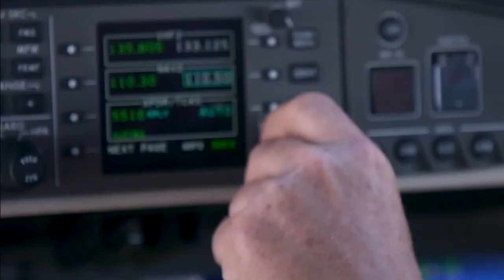Lionel Messi 8th Ballon D'or luxury lifestyle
Lionel Messi luxury lifestyle - Unveiling the Extravagant Lifestyle of the Football Legend in 2023 Lionel Messi 8th Ballon D'or luxury lifestyle

In this video, we present the extravagant lifestyle of the legendary Lionel Messi in 2023. Get ready to be amazed by the opulence and luxury that surrounds this football icon.

From luxury mansions to high-end sports cars, Lionel Messi's lifestyle is nothing short of extraordinary. Join us as we take you on a virtual tour of his breathtaking properties, showcasing the exquisite taste and elegance he embraces in every aspect of his life. Witness firsthand the grandeur and sophistication that defines Messi's world.

But the allure of Lionel Messi's lifestyle goes beyond material possessions. We'll reveal the glamorous parties, red-carpet events, and exclusive nightclubs he frequents, giving you an insight into the thrilling social scene he effortlessly navigates.

Furthermore, we'll provide intriguing details about Messi's high-profile collaborations with luxury brands, getting a glimpse into his personal style and fashion preferences. Prepare to be inspired by his impeccable taste in clothing, accessories, and beyond.

This video also sheds light on the philanthropic activities and charitable initiatives that are close to Lionel Messi's heart. Discover how this football phenomena uses his immense success and fame to make a positive impact on society, proving that true greatness extends far beyond the pitch.

Join us in this mesmerizing journey as we explore Lionel Messi's lavish world, a place where elegance, success, and generosity seamlessly intertwine. Watch "Lionel Messi: Unveiling the Extravagant Lifestyle of the Football Legend in 2023" and let yourself be immersed in the allure of the football legend's extraordinary existence.